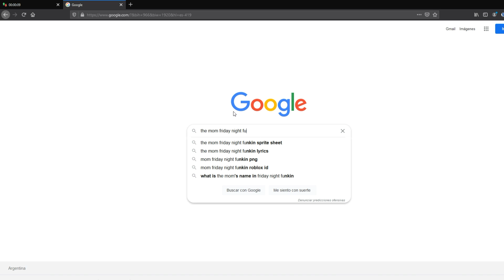NSFW Speedrun The Mom (Friday Night Funkin)